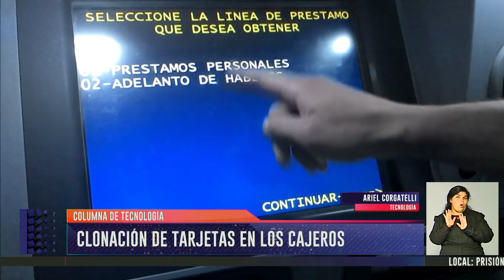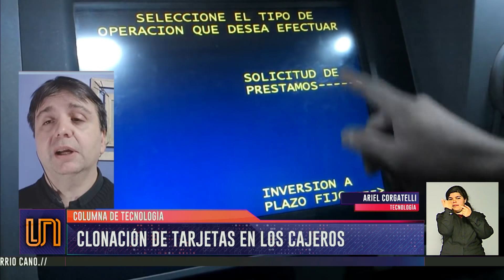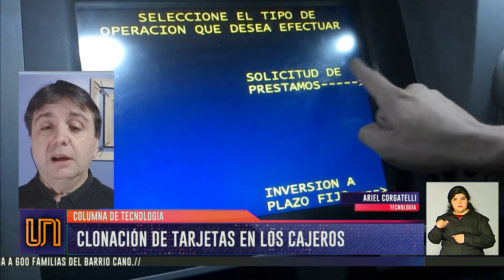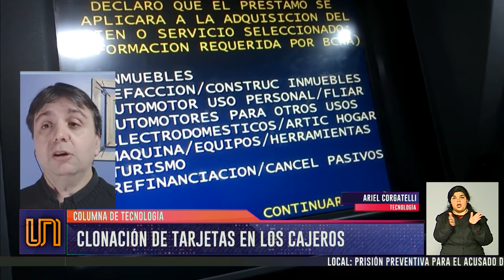¿Cómo evitar que nos clonan las tarjetas?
Ariel Corgatelli, especialista en tecnología, contó que los delincuentes utilizan la banda magnética para copiar nuestra información. Recomendó prestar atención a los cajeros y no entregarle el plástico a los vendedores sin saber a dónde la llevan.